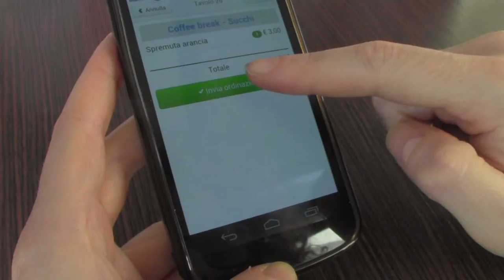SmartTouch Menu: ordering is quick, fun, and you are rewarded too!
some people pretend to be SMART...
...other people are SMART!

In bar, pizza, restaurant... the customer downloads the App (Android e IOS), he brings the smartphone near to the table number and via the right menu appears, thus the customer can order. A thermal printer prints the items or a tablet displays the order.

SmartTouch Menu is an innovative promotional service for proximity self-ordering. It allows customers to choose from a digitalized menu and to send an order using their own smartphones and tablets. The service is activated by NFC tag or QRcode, using customer's smartphone or tablet in 2 simple steps.

SmartTouch Menu offers to merchants an effective way to promote their business or specific products/services through ad-hoc promotional campaigns by pushing messages, discounts and customized contents based on the context and on the location

Application cases are in catering industry, in tourism and entertainment related merchants. Hence: pubs, restaurants, pizzas, discos, bathing beaches, hotels, cinemas, swimming pools, resorts, festivals and so on. From a general point of view all events and situations where the time to be served is critical (such as business lunches) are among the potential SmartTouch Menu targets.

### credits ###

video: thanks to DiMi, Micky, Ste, Massi